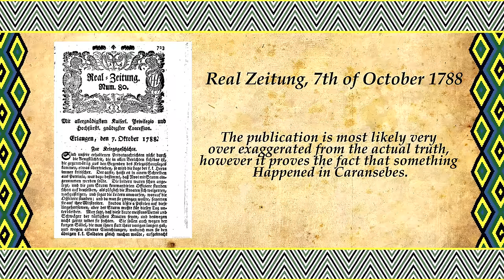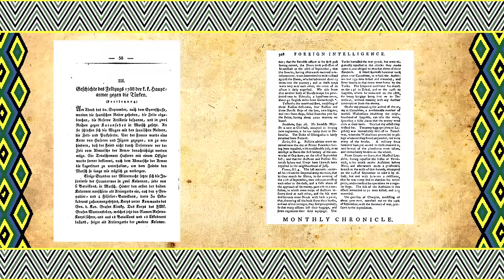Dumbest Battle in History: Battle of Karánsebes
0:10 100k Was the force of the entire military in this campaign however this was most likely divided up between multiple fronts, key objectives and strategical placements so it wasn't the entire 100k force in Caransebes.

0:41 I say Roma or Wallachians with the bottom right corner showing that sources differ. I am not saying these two groups are the same no they aren't. I am just saying we don't know who exactly sold the alcohol as sources differ.

1:25 Turci actually means Turks not Ottomans however it's what most of the people in the Austrian Empire called the Ottomans.

3:20 The Ottoman source specifies that they used the surprising confusion within the Austrian forces north of the Mehadia Pass (Basically Where Karansebes is Located) in September. However don't say what caused this so it could have well been the Battle of Karansebes.

Most criticism about the battle or the blunder not happening argue that there is no mention of it in the Viennese war archives. However considering the scope of the blunder it is completely not unheard of (specially during that time) for the military staff and even the emperor him self to try everything in their power to sweep it all under a rug or at least down play the scope of the blunder.

Videos used in the making of this video.